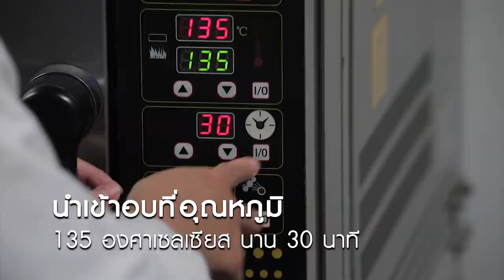รายการ "อดเปรี้ยวกินหวาน" อ.ยิ่งศักดิ์&ครอบครัว ขอเสิร์ฟความอร่อย EP.188 [3/3]